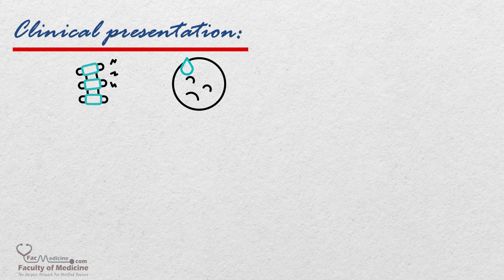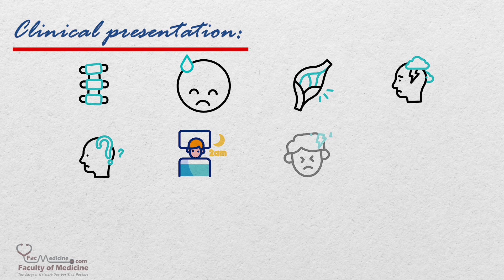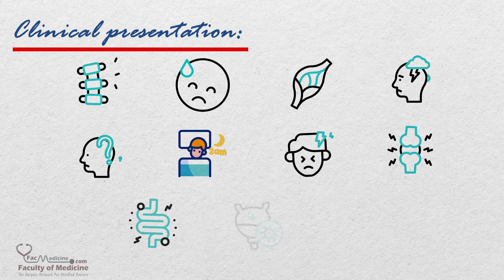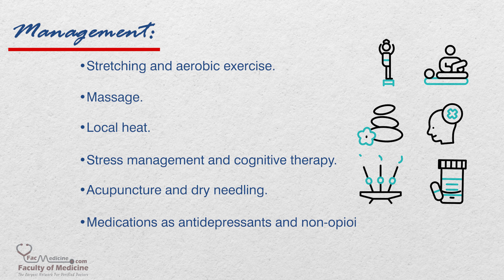Fibromyalgia Summarized in 3 Minutes for HCPs (Presentation - Diagnosis - Management)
Fibromyalgia is a chronic non-inflammatory pain syndrome characterized by generalized musculoskeletal ache and widespread tenderness of the muscles with emotional distress and significant impact on the quality of life. Fibromyalgia affects women more than men.
Etiology of fibromyalgia is still unclear however it is currently understood to be a disorder of central pain processing and altered functional connectivity and chemistry in the pain-processing system of the brain.

Clinical presentation of fibromyalgia:
• Chronic body pain that persists for more than 3 months.
• Tiredness and fatigue
• Muscle stiffness and tenderness on palpation
• Emotional distress
• Difficulty concentrating
• Sleep disturbance
• People who have fibromyalgia may also have tension headaches, temporomandibular joint disorders, irritable bowel syndrome, painful bladder syndrome, anxiety and depression.

Diagnosis of fibromyalgia:
Fibromyalgia is a clinical diagnosis based on history taking and physical examination along with negative laboratory results despite widespread symptoms.

Differential diagnosis of fibromyalgia:
• Chronic fatigue syndrome
• Polymyalgia rheumatica
• Rheumatoid arthritis
• Systemic lupus erythematosus
• Seronegative arthritis and other auto-immune conditions
• Hypothyroidism
• Musculoskeletal injuries

Management of fibromyalgia:
• Stretching and aerobic exercise
• Massage
• Local heat
• Stress management and cognitive therapy
• Acupuncture and dry needling
• Medications as antidepressants and non-opioid analgesics